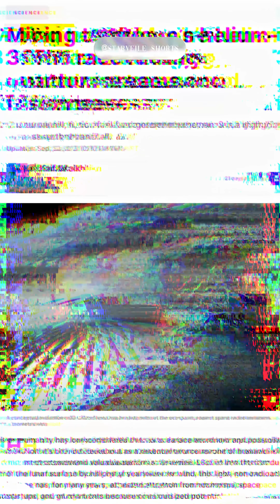The Moon Fuel | Science Stories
Helium-3 — the fuel that could power the future! 🌕
Found on the Moon’s surface, this rare isotope might unlock limitless clean fusion energy.
Scientists believe Helium-3 could end our dependence on fossil fuels forever — but can we really mine it from the Moon? 🚀

What is Helium-3 and why is it so valuable?
Can Helium-3 really power the Earth?